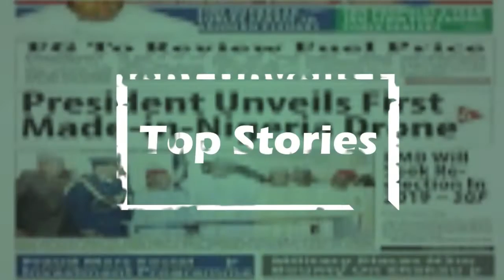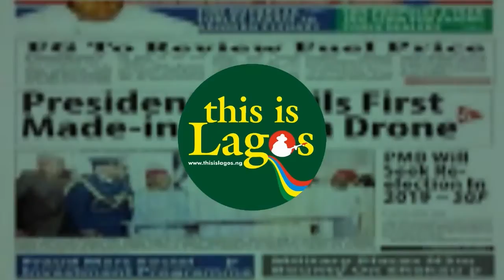ASUU extends strike again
After a marathon meeting held over-night, the Academic Staff Union of Universities (ASUU) has resolved to call the bluff of the Federal Government and extend its ongoing strike action.
The decision was taken after the National Executive Council (NEC) meeting concluded at ASUU’s headquarters at the University of Abuja early Monday morning of 29 August 2022.